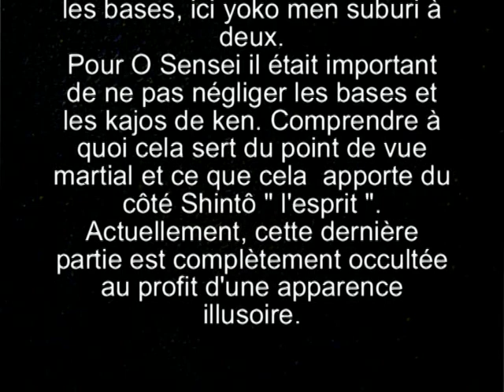yoko men uchi suburi à deux_2.mpg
( vidéo privée )Dans mes cours particuliers, O Sensei  nhésite pas à travailler les bases, ici yoko men suburi à deux.
Pour O Sensei il était important de ne pas négliger les bases et les kajos de ken. Comprendre à quoi cela sert du point de vue martial et ce que cela  apporte du côté Shintô « lesprit ».
Actuellement, cette dernière partie est complètement occultée au profit dune apparence illusoire.